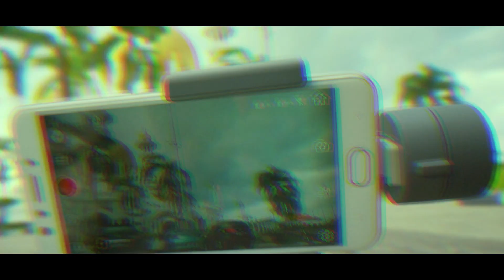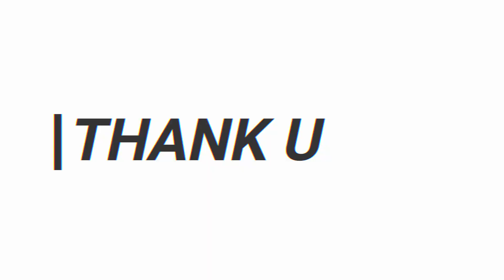King Palace In Malaysia/2018.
I'm a 23 year old youtuber who has a crazy passion for creating videos,
Also i love Pakistan more than anything...

Title: Relax
Artist: Peyruis
Genre: Dance & Electronic
Mood: Funky